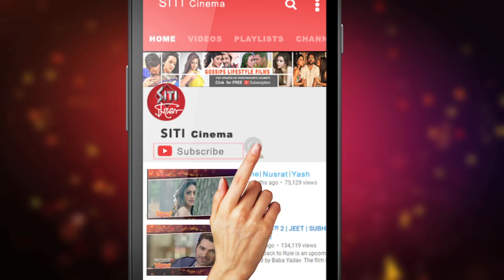Chote Bhagoban Jayas Kumar | jayash kumar | saregamapa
শাহরুখ থেকে সাল্লু ভাই - অক্ষয় কুমার থেকে কুমার শানু পুরো মুম্বাই পাড়া এখন প্রবল জ্বরে আক্রান্ত । আর সেই জ্বরের নাম জায়াস কুমার ।যে ভগবান মঞ্চে আসেন আশীর্বাদ নিতে নয়, আশীর্বাদ দিতে ।